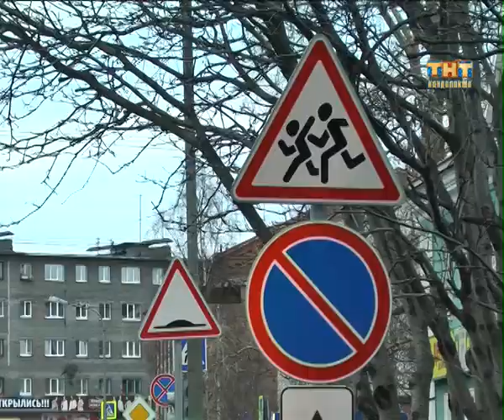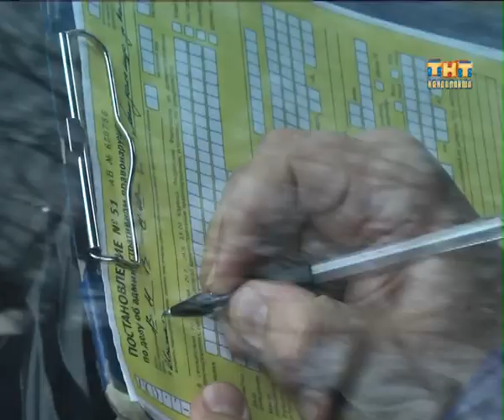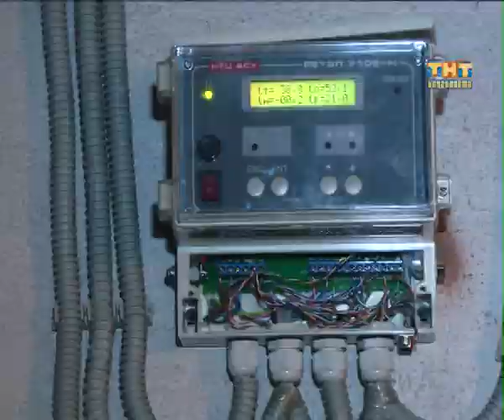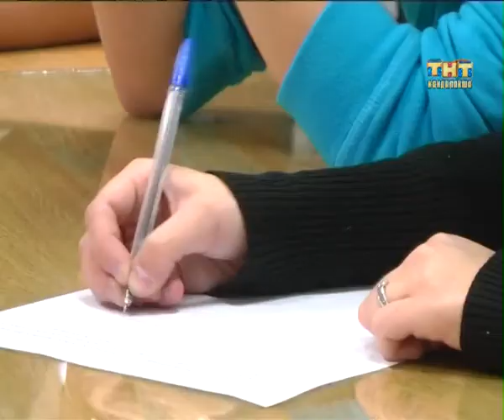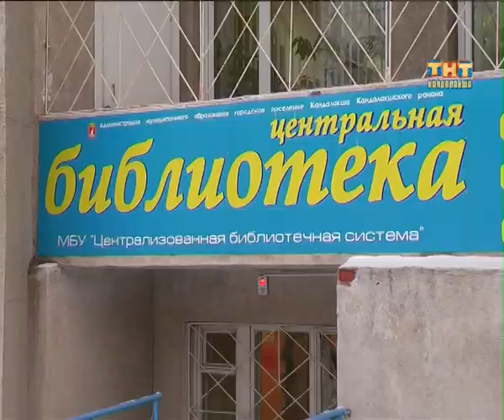Пульс города 2013.11,13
Информационная программа "Пульс города" от 13 ноябрь 2013 г.
- по маршруту  № «1» автобуса введут дополнительные рейсы;
- Приехал- получил штраф. За что закон суров к водителям?
- В целях экономии.. В образовательных учреждениях района устанавливают  современные терморегуляторы;
- «Юность без решёток». В центральной библиотеке прошла правовая игра для подростков;
- «Нарядная на праздник к нам придёт..» Какую ёлку готовят для кандалакшан?